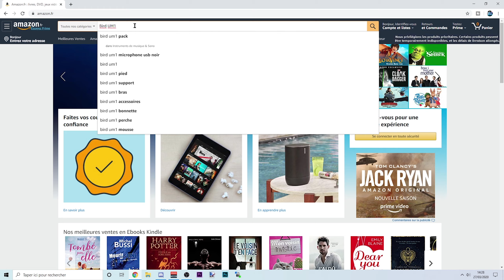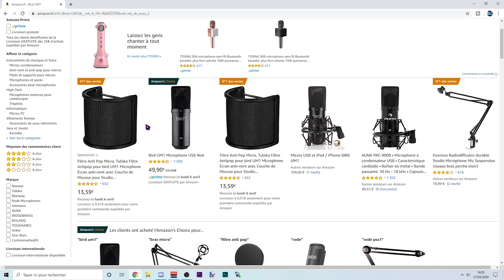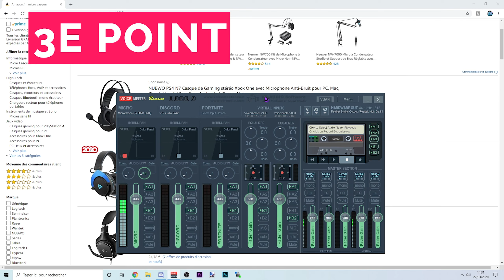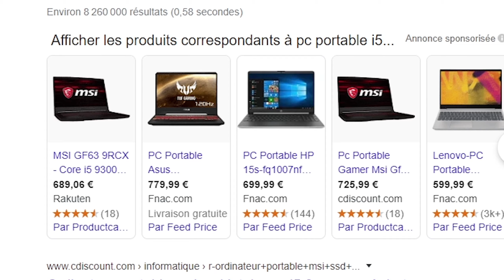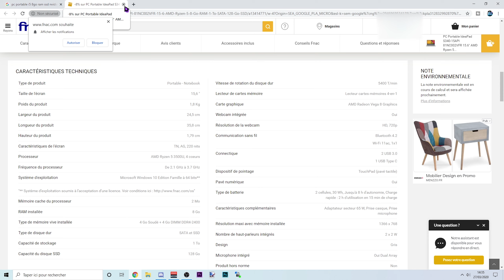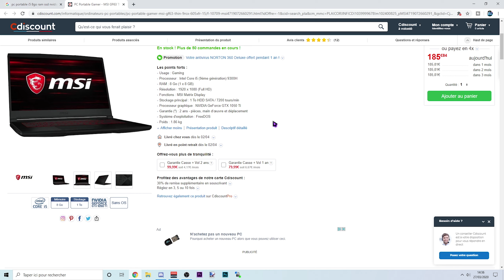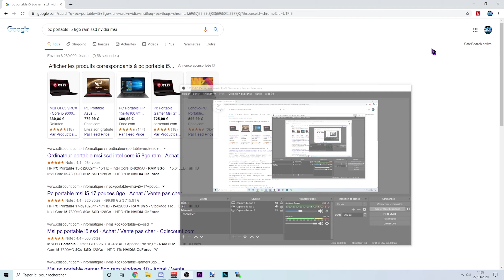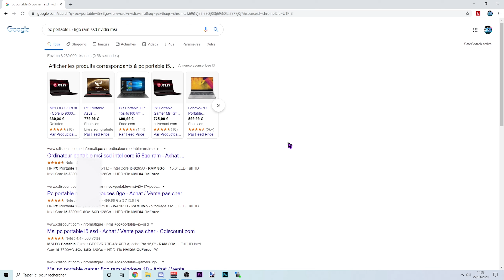Mes conseils pour bien commencer à faire des vidéos YouTube - Tuto FR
Pour bien commencer à faire des vidéos, deux choses s'imposent :
Le son, et l'image

I - POUR LE SON
1) Le Micro 0:53
2) Le Micro-Casque 2:05
3) Améliorer la qualité audio 2:37

II - L'IMAGE
1) Le support (PC Portable/PC Fixe) 3:31
2) Filmer son écran (Avec un bon Logiciel) 6:30
3) Le Montage (Les Bons Logiciels) 7:08
➤ CODE CRÉATEUR : MYSTIC
➤ DISCORD TOURNOIS + CONCOURS V-BUCKS
► ME FAIRE UN DON
❓ Matériel
🎧___⚡S.O.G - ELITE-H5 POUR PC
🎙___⚡Bird UM1 Microphone USB Noir
🎚___⚡Voice Meeter Banana
💻___⚡MSI OPTIX MAG241C (229€)
⌨️ Clavier Logitech G413 Noir
🖱___⚡Logitech G203
🎬___⚡StreamLabs OBS/OBS/ACTION

🖥 COMPOSITION DE LA TOUR : (1450€ sans réduction)

- MSI GFORCE RTX 2060 VENTUS 6G OC
- SAMSUNG SERIE 860 EVO - 500 GO
- SEAGATE ST2000DM008 BARRACUDA
- AMD RYZEN 7 2700X, WITH WRAITH PRISM COOLER
- ALIMENTATION DE LDLC
- IN WIN 101 TUF BOITIER VITRE
- MSI X470 GAMING PLUS
- GSKILL DDR4 16GB F4-3000C16S--16GISB